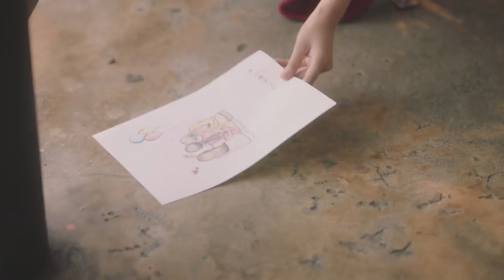O-Hanami - Gelato [Official MV]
“ไม่ว่าจะนานแค่ไหน มิตรภาพของเพื่อนไม่มีวันเปลี่ยนแปลง” เพลงประกอบโฆษณา "ฮานามิ" โดยค่าย โมโน มิวสิค เพลงรักใสๆ ที่ทำให้หัวใจพองโตบอกเล่ามิตรภาพของกลุ่มเพื่อนสาวสุดซี้สมัยเรียนที่ไม่ว่าเวลาจะผ่านไปนานแค่ไหน มิตรภาพของเพื่อนยังคงเหมือนเดิม และยังมีภาษาญี่ปุ่นอยู่ในท่อนฮุคของเพลงที่ว่า ‘โอ ฮา นา มิ นิ  อิ คิ มา โชว โย’ ให้รักเติบโตและผลิบานเต็มหัวใจ ซึ่งได้ศิลปินขวัญใจวัยทีนอย่าง เบนซ์, นีน่า และถุงแป้ง จากโปรเจ็ค Gelato มาถ่ายทอดในบทเพลงและแสดงในเอ็มวีบอกเลยว่าทั้งสามสาวเคมีเข้ากันมาก ให้เพลงนี้แทนใจแหรือแทนคำขอบคุณจากเพื่อนถึงเพื่อนหรือจากคนพิเศษ และอย่าลืมติดแฮชแทคไว้นะ ว่าใจความสำคัญความเป็นเพื่อนนั้นไม่เคยจะจางหายไป

Single: O-hanami
Artist: Gelato
Label: MONO MUSIC

มันเริ่มจากคำทักทาย และกลายเป็นคำถามไถ่  มันเริ่มเป็นความชิดใกล้ จากวันแรกที่พูดกัน ค่อยๆ เปลี่ยนไป มันเริ่มต้นด้วยรอยยิ้มที่น่าประทับใจ และแล้วเราก็กลายมาเป็นเพื่อนกัน

แฮชแทคไว้นะใจความสำคัญ ความเป็นเพื่อนนั้นไม่เคยหายไป จะอยู่ที่ไหนเมื่อไร ก็ยังคงเป็นเพื่อนกัน ต่อจากนี้

ให้ความรักนั้นก่อเกิดขึ้นมา เติบโตช้าๆ ดั่งดอกไม้บาน แหละมันจะสวยแค่ไหน ถ้ามีดอกไม้พร้อมใจผลิบาน

   โอ ฮา นา มิ นิ
    อิ คิ มา โชว โย
    ให้รักเติบโตและผลิบานเต็มหัวใจ

เพราะมิตรภาพดีๆ นั้นเป็นดั่งดอกไม้ ที่ไม่มีวันที่จะร่วงโรย

   ยู อู โจ โอว วะ
   เอ อิ เอ อึน ซะ
    และโลกที่เคยธรรมดานั้นก็หายไป ถ้ารักที่มีให้กันเบ่งบานดังดอกไม้ ทุกแห่งบนโลกนี้ก็คงจะสวยงาม

อยากจะบอกว่ารู้สึก ยินดีที่พบเพื่อนใหม่ แลกเปลี่ยนเรื่องราวมากมาย เชื่อมต่อสิ่งที่คล้ายกัน แม้อยู่แสนไกล  เราเชื่อมโยงโลกใบนี้แค่เพียงง่ายๆดังใจ โลกของฉันเปลี่ยนไปเมื่อเธอได้ก้าวเข้ามา

เอ เอ โอ เอ เอ โอ

Executive Producer: พีราวัชร์ อัศววชิรวิท
Producer: อมรสุดา กาญจนภี
Co-Producer: โสตถินันท์ ไชยลังการณ์, จิระวัฒน์ ตันตรานนท์
Lyrics: จิระวัฒน์ ตันตรานนท์
Melody: อมรสุดา กาญจนภี
Arrangement: โสตถินันท์ ไชยลังการณ์
Japanese Lyrics Arrangement: นทรียา ไกรจิตติ, สุขุมา อุทรักษ์, Yanase Masaki
Synthesiser & Drum Programinng: โสตถินันท์ ไชยลังการณ์
Bass: ธนเดช ผาสุขธรรม
Guitar: ไพโรจน์ ธรรมรส
Chorus: ณัฐฐาพร บัวเจริญ
Recorded & Engineered: มารัก รัตนพันธ์, อรรถพร สุคุม
Mixed & Mastered: พงศ์พิธาน ธุวัชชัย